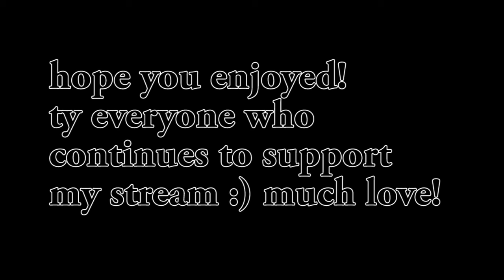the best of panda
i made a short montage of a few recent cook / funny clips, ty everyone for your continued support :) love yall :)